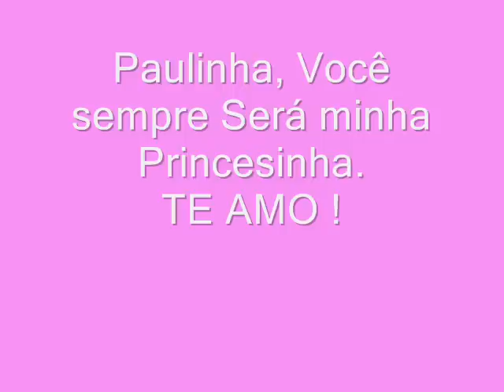Paula Laíse costa da Silva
Paulinha te amo